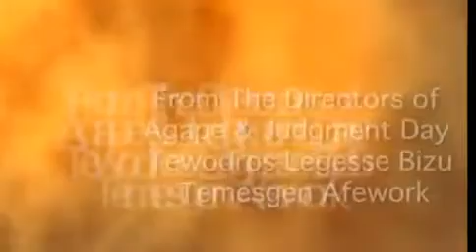Ethiopian diaspora Film showing in London on 01 April 2012 at 4pm. - YouTube.flv